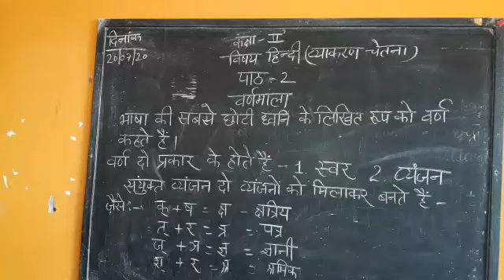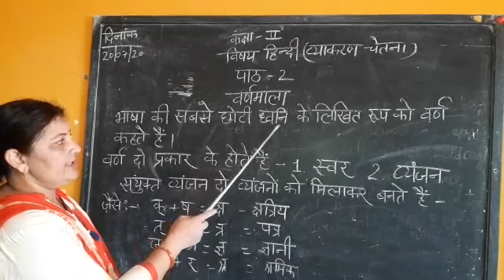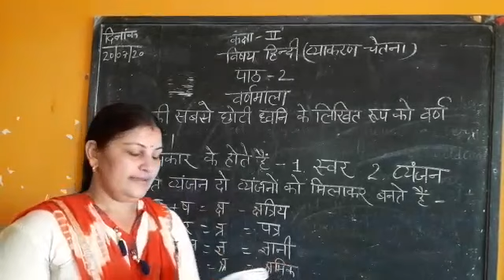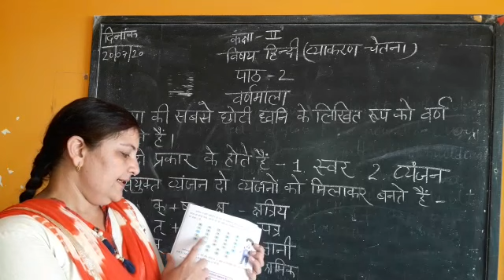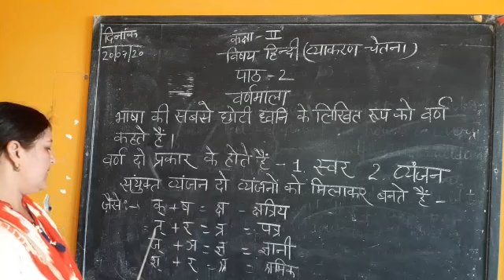Class 2nd , Hindi , lesson 2 वर्णमाला